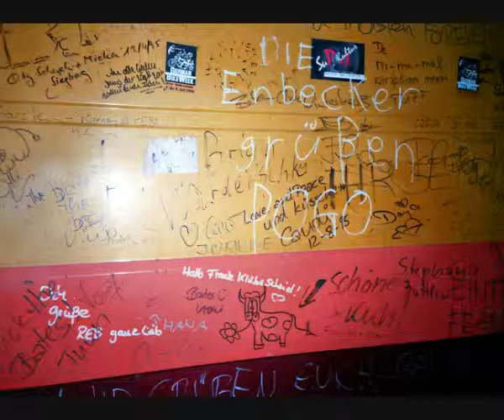The Bates (Zimbl, Pogo, Klube, Reb) Eine kleine Fotoshow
The Bates aus Eschwege. Dies war immer die absolute Band meines Herzens, was sehr viele Gründe hat. Ich habe alte Fotos entdeckt, die ich mal von Negativen habe digitalisieren lassen. Und auch wenn es die Band seit 15 Jahren (fast) nicht mehr gibt, ist es mir wichtig, diese Bilder, auch wenn sie nicht gerade der Hammer sind, in einer Fotoshow zu zeigen. Damals war ich einfach ein sehr großer Fan und das bin ich auch heutzutage noch. Daher habe ich auch eine Mischung aus Biografie und Fanbuch über The Bates als E-Book veröffentlicht (Titel: "The Bates ... Von trashigem Garagensound und lauwarmer Fertigpizza: From a real cool time 'til the bitter end") Wer ein wenig mehr über diese Band aus Eschwege rund um Zimbl, Klube, Pogo und Reb erfahren möchte, die sich Anfang der zweiten Hälfte der 80er Jahre gründeten und bis Anfang 2001 bestanden, der hat vielleicht (bestimmt) eine gute Zeit beim Lesen dieses E-Books. Beim Anschauen dieser Fotoshow wünsche ich viel Spaß und vielleicht schöne Erinnerungen. Die Bilder sind nicht spektakulär, aber sie waren mir lang verloren gegangen und ich möchte sie gerne präsentieren, da mir die Bates noch immer sehr stark am Herzen liegen und wichtig sind.
Wer einmal sehr günstige coole Thriller in Form von E-Books lesen möchte, kann mich (wie durch einen Kauf des E-Books rund um die Bates - am gedruckten Buch verdiene ich nichts) gerne unterstützen, in dem er/sie eine coole, spannende Zeit beim Lesen der E-Books hat und ich ein paar Cents verdiene. Die Links zu den E-Books findet man . Die Geschichten sind alle cool, ;) Vergesst die Bates nicht, sie waren auf ihre eigene sympathische Art eine ganz grandiose und tolle Band, die sehr ehrlich und aus dem Herzen sehr emotional ihre Musik gemacht hat. Schöne Grüße...